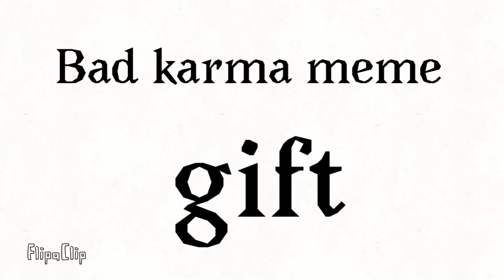Bad karma meme (gift for omegagamingLP and 3amgaming and PandaFire11 and ItzrichieW)